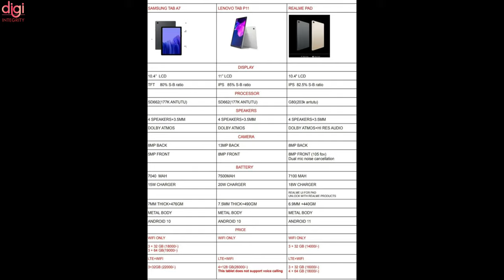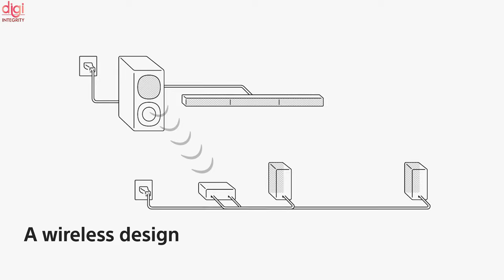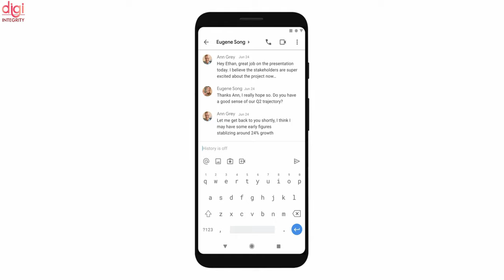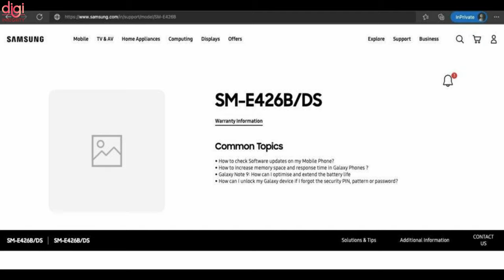Facebook & Ray-Ban’s smart 👓, realme 9 Series Bad News, realme 8i/8s & Pad, Ganesh Chaturthi-DIN184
Video Highlights
(0:00) : Introduction
(0:14) : Realme 8i, Realme 8s launched in India
(0:37) : Realme Pad tablet launched in India
(0:57) : Realme launches its first portable Bluetooth speakers in India
(1:13) : Realme 9 series India launch timeline revealed
(1:21) : Sony HT-S40R soundbar with wireless speakers, Dolby Audio support launched
(1:50) : Apple iPhone 13 series color and storage options spotted on Ukrainian website ahead of launch
(2:05) : Xiaomi to offer four years of updates for upcoming Mi 11T series
(2:16) : Facebook and Ray-Ban’s smart glasses dubbed Ray-Ban Stories launched
(2:34) : Gmail Phone Call Feature Announced for All Users
(2:57) : Amazon Fire TV Stick 4K Max Launched in India
(3:36) : Battlegrounds Mobile India (BGMI) gets new rewards to celebrate Ganesh Chaturthi
(3:48) : Samsung Galaxy F42 5G India support page goes live
(4:02) : Thanks for watching